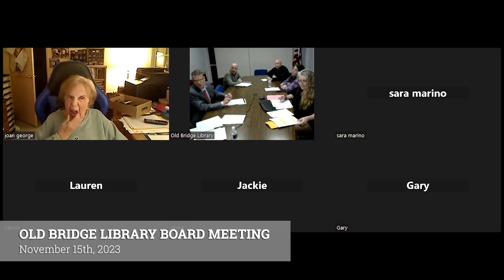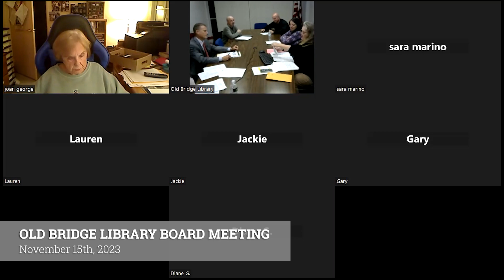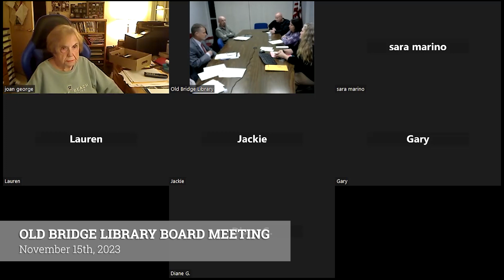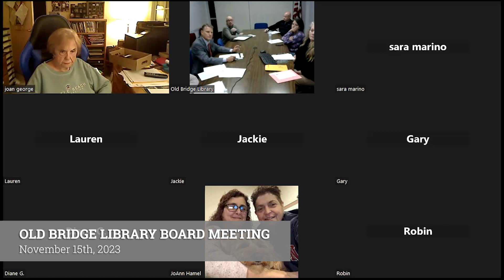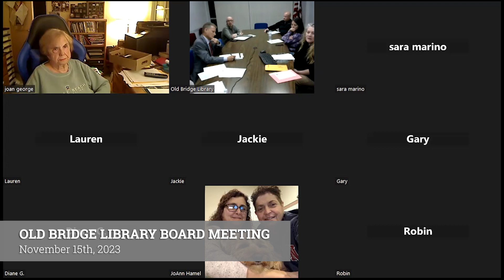Old Bridge Library Board Meeting November 15th, 2023